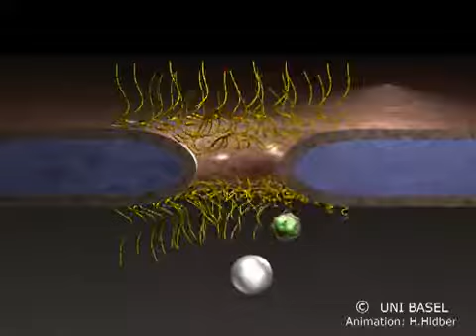بيو 4- آلية عمل إشارة التوضع النووي